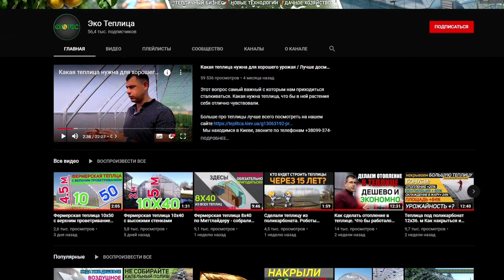Что сегодня растет? Декабрь 2020. Обход.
- Наш сайт, здесь можно купить продукцию нашего тепличного хозяйства

Привет, меня зовут Яков. Люблю землю, растения и сельское хозяйство в целом. Выращиваю - рассаду, цветы, овощи в теплицах и в открытом грунте.
Когда есть свободная минутка, у меня есть желание поделится своим маленьким опытом в видеороликах ✌
Друзья, если вам интересен данный формат моего влога - тепличные обзоры, выводы, советы, секреты, мой опыт, дайте мне вашу обратную связь -

2. Нажмите на "колокольчик" (чтоб не пропустить мои следующие видео)
4. Комментарий - любой. Совет, пожелание, замечание, благодарность.

Любой выполненный вышеперечисленный пункт дает толчок развитию данного канала.